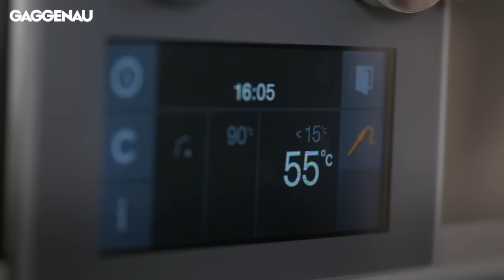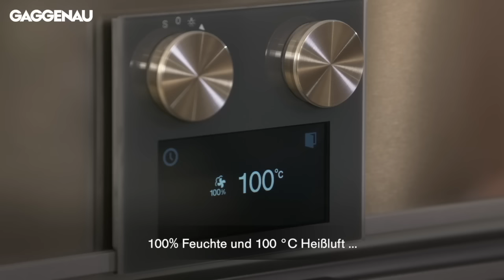Der Dampfbackofen I Gaggenau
Gaggenau Das Kochbuch - Der perfekte Gastgeber bietet praxisnahe Tipps und Tricks für Küche und Esstisch, die „geschmackvolle Abende“ mit Ihren Gästen versprechen. Dabei immer im Blick: Der richtige Umgang mit den professionellen Küchengeräten und spannende Rezepte mit Gelinggarantie. Für die 100 praxisnahen Rezepte kommt eine Vielzahl an modernsten Gaggenau-Geräten zum Einsatz – vom Dampfbackofen bis zur Vakuumierschublade.
In diesem Video stellen wir Ihnen drei Rezepte vor, die Sie im Dampfbackofen perfekt zubereiten können.

Gaggenau ist Hersteller von hochwertigen Hausgeräten und gilt als Innovationsführer für Technologie und Design „Made in Germany“. Das Unternehmen, dessen Geschichte bis ins Jahr 1683 zurückreicht, hat mit international vielfach prämierten Produkten die private Küche immer wieder revolutioniert. Der Erfolg basiert auf dem technologischen Fortschritt und einer klaren Formensprache, kombiniert mit perfekter Funktionalität. Seit 1995 ist Gaggenau ein Tochterunternehmen der BSH Hausgeräte GmbH, München, und heute weltweit in über 50 Ländern mit 24 Flagship-Showrooms in den Metropolen vertreten.
Der Unterschied heißt Gaggenau